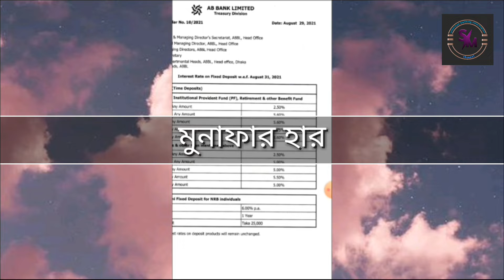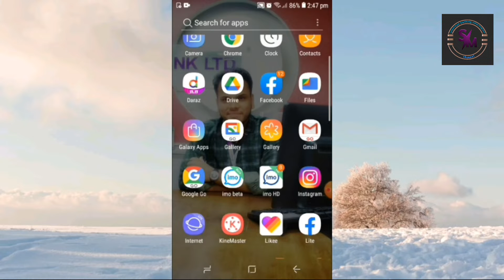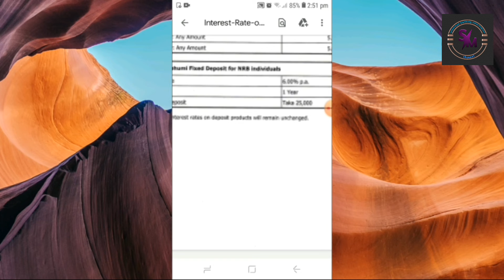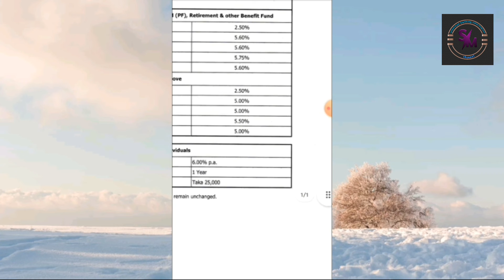Fixed Deposit Interest Rates In AB Bank | Deposit Interest Rates In Bangladesh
Fixed  Deposit Interest  Rates In AB Bank | Deposit Interest Rates In Bangladesh ‎@Banking Fact

SM Shafiq